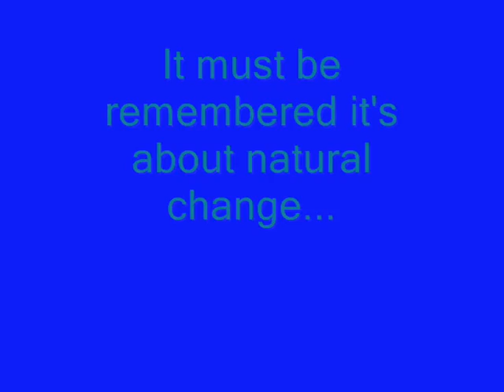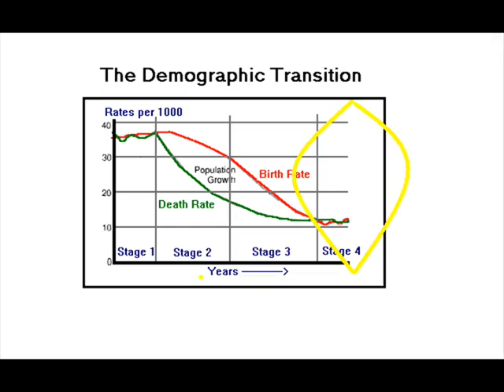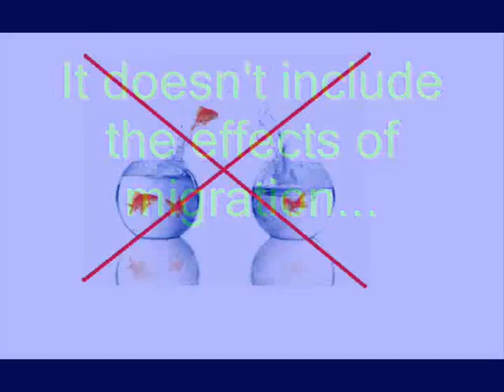Demographic Transition Model Song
A song which I wrote to teach students about the key concepts of demographic transitionm, put to a moviemaker.

Written by Mr Sims
Vocals, keys and guitar: Mr Sims
Bass, drums and lead guitar, Mr Tiddy
Recorded by Mr Tiddy at South Cave studios.

to listen to and download more songs.